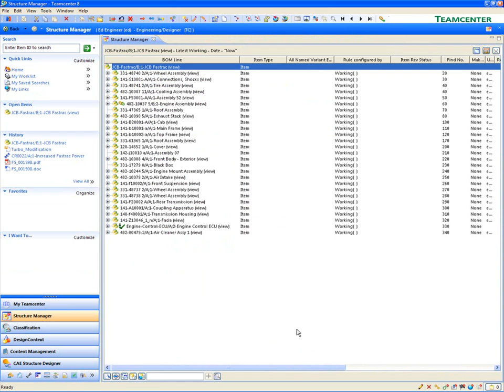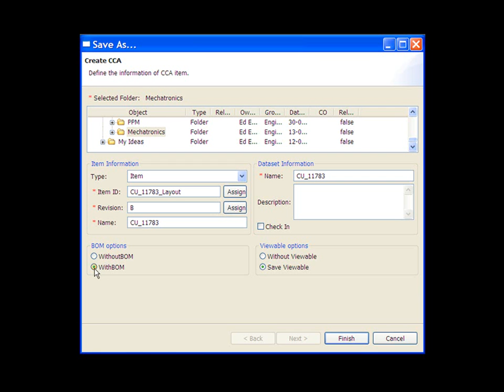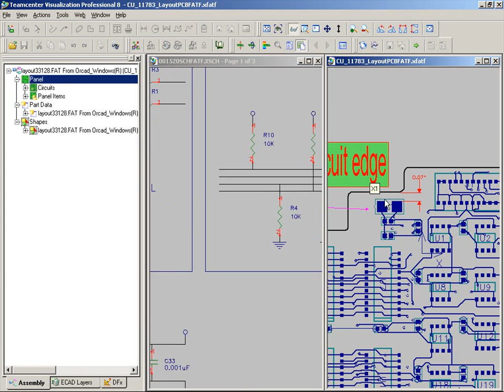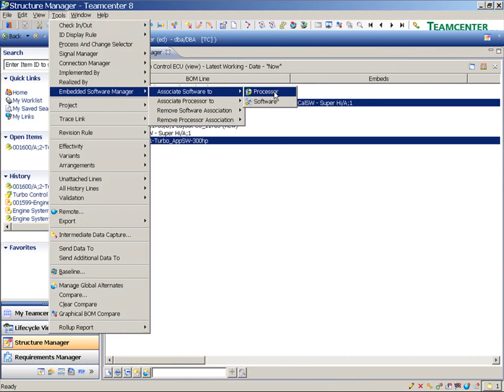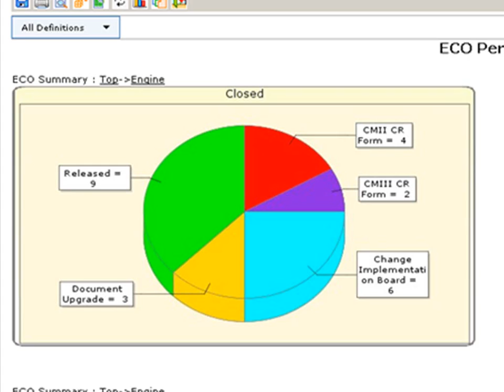Teamcenter Multi-CAx Data Management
Overview video, from Siemens PLM Software, of Teamcenter multi-CAx data management, including mechanical, software, and electronics.

For more information and to keep up to date with the latest Teamcenter news please visit: